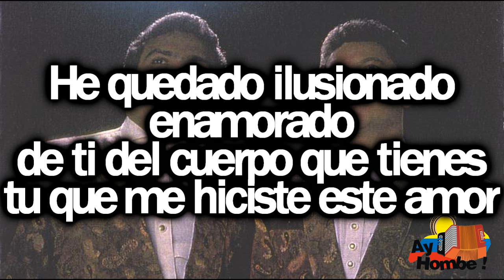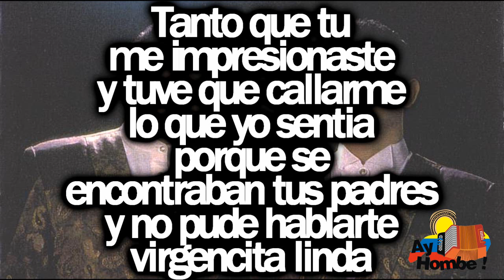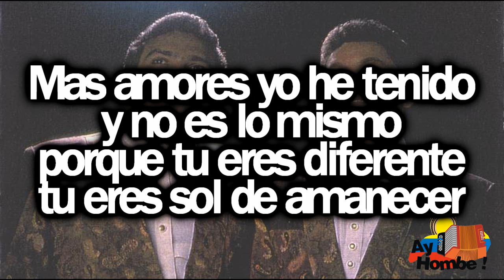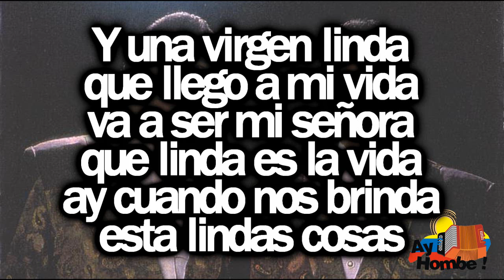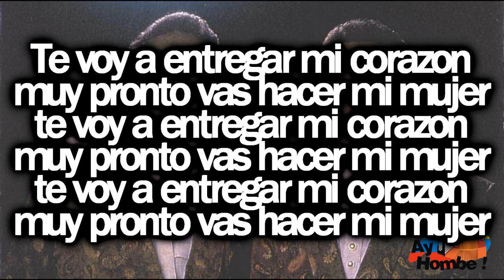Naci para adorarte- Beto Zabaleta (Con Letra HD) Ay hombe!!!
Titulo: Naci para adorarte
Voz: "Beto" Zabaleta
Acordeon: "Pangue" Maestre
Compositor: Omar Geles
Ritmo: Paseo
Album: Dios y yo
Año: 1991

Letra:

He quedado ilusionado
enamorado
de ti del cuerpo que tienes
tu que me hiciste este amor

Que solo vivo pensando
entusiasmado
que pronto voy a tenerte
dentro de mi corazon

Y solamente fue un instante
que pude mirarte
me entregue enseguida
y el corazon tu me flechaste
con solo mirarme
virgencita linda

Tanto que tu me impresionaste
tuve que callarme
lo que yo sentia
porque se encontraban tus padres
y no pude hablarte
virgencita linda

Pero es que yo soy un luchador
y se bien que te voy a tener
te voy a entregar mi corazon
muy pronto vas hacer mi mujer

Y una virgen linda
que llego a mi vida
va a ser mi señora
que linda es la vida
ay cuando nos brinda
esta lindas cosas

Mas amores yo he tenido
y no es lo mismo
porque tu eres diferente
tu eres sol de amanecer

Ilumina mi camino
orgullecido
me siento de conocerte
dichoso me vas hacer

Y mi Dios debe de cuidarte
pa que puedas darme
de ti lo mas bello
porque mismo me vas a dar
de ti lo mas grande
y yo te lo entrego

No tienes porque preocuparte
porque voy a amarte
voy a ser tu dueño
voy a vivir para cuidarte
y para entregarte
todo lo que tengo

ay cuando nos brinda esta lindas cosas

HD
Clasicos
Grandes Exitos
Festival Vallenato
Paseos Romantico
Colombias
Colombianas
Chidas
Vallenato con Letra
Completo